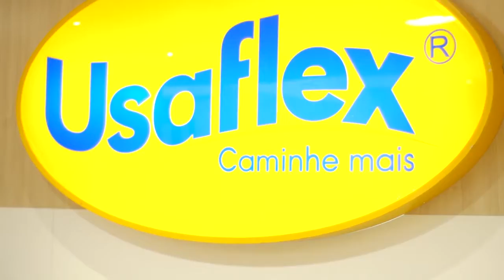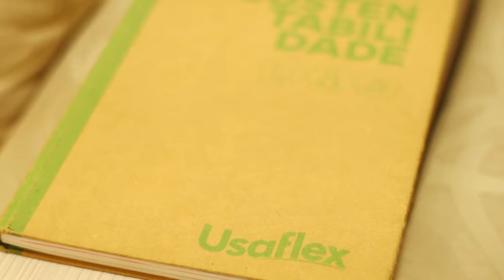PROGRAMA PORTFOLIO Confort Shoes